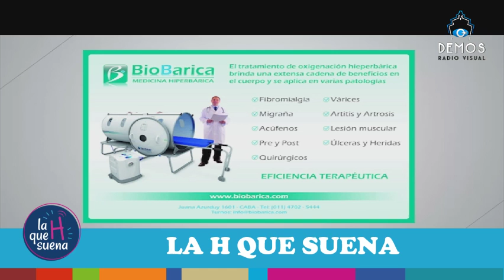LA H QUE SUENA - 29 de Julio / 1° Dan va al diván !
La H en el DIVAN,    Hoy   DAN